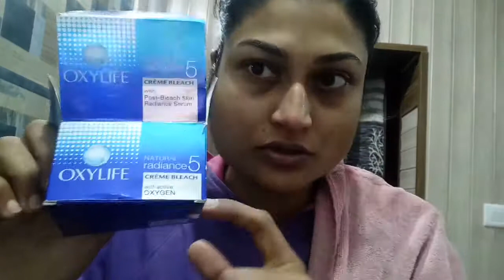Itne Dino baad Nikala Time Apne Liye !!OMG God!!!|| Indian youtuber yogita ritwan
punjab